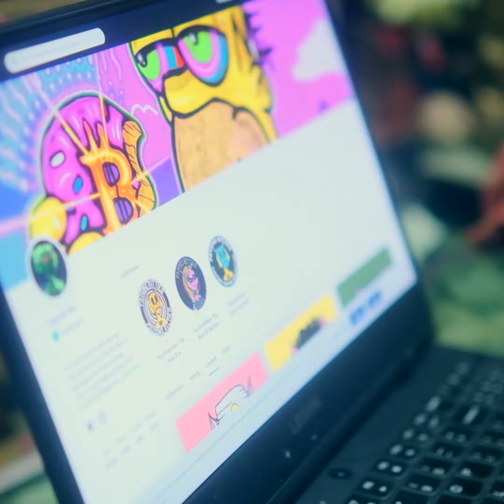Twiss - Word On The Street (Music Video)